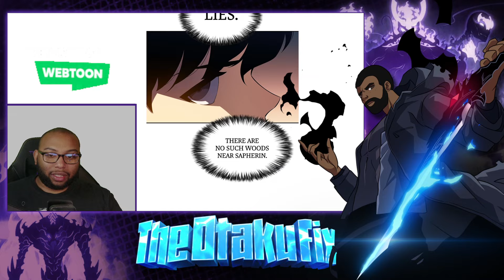To The Academy| The Reborn Young Lord Is An Assassin Chp 14-15 Live Reaction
Cyan Vert, illegitimate son of the Duke and the empire's greatest assassin, is betrayed by the righteous brother whose shadow he's always lived in. But just before the fatal blow strikes his throat, Cyan awakes to find he's just a boy again. The young lord has been reborn, and this time, he's not going to live in anyone's shadow!